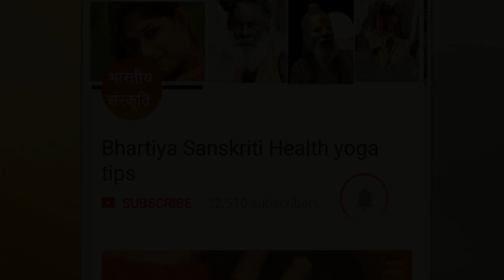कोरोना वायरसः इंफ़ेक्शन से बचने के लिए क्या करें, क्या न करें जानिए इलाज/ coronavirus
Common human coronaviruses
runny nose.
headache.
cough.
sore throat.
fever.
a general feeling of being unwell.